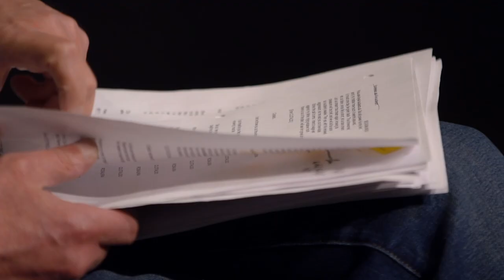Stanford students work with Tony Award winning director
Under the guest direction of Tony Award-winner Dominique Serrand, Stanford cast and crew explore age-old themes from a 17th century play while incorporating modern questions of gender and ambiguity.